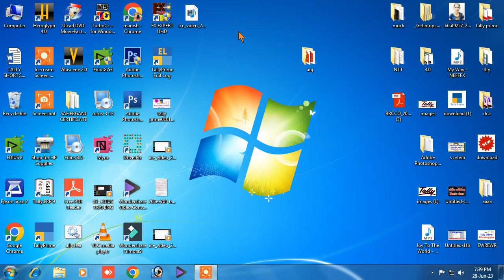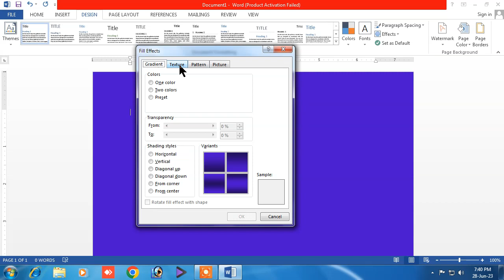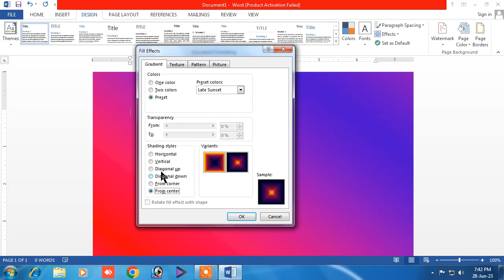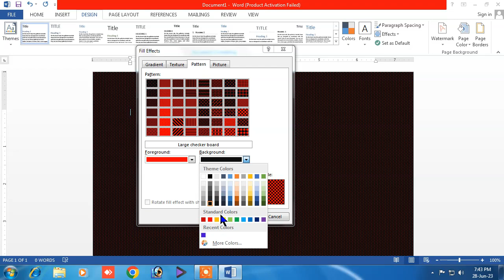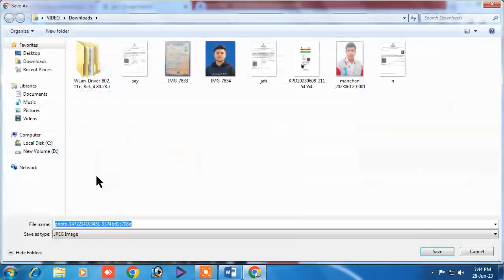ms word | ms word tutorial | microsoft word